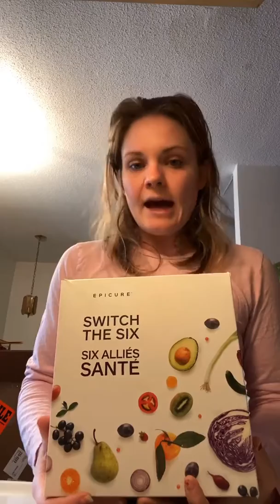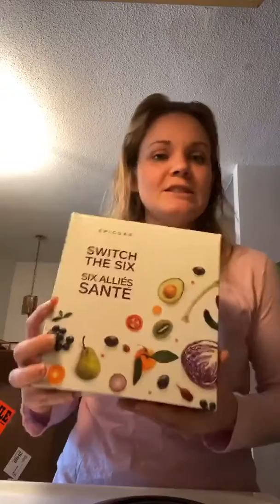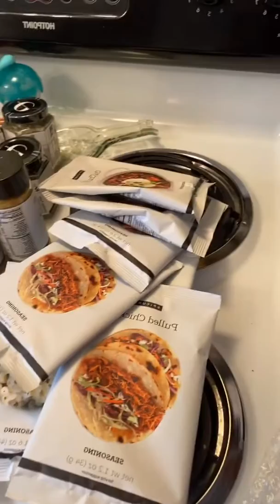Epicure Hostess Rewards Unboxing!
I just got my goodies in for hosting a show!! Over $163 worth for $33!!

Plus, check out which Epicure Mystery Treat I got!